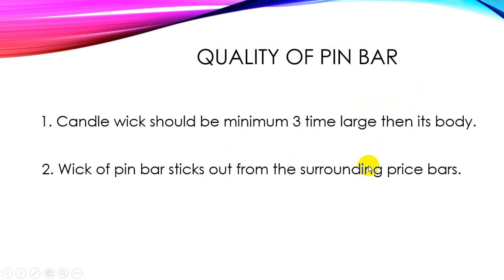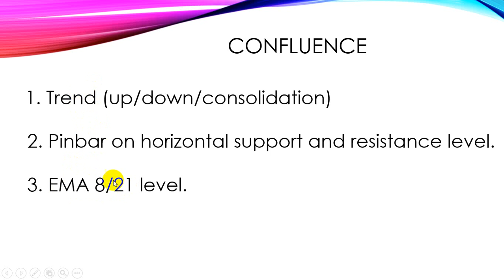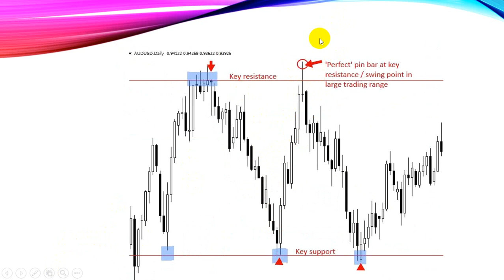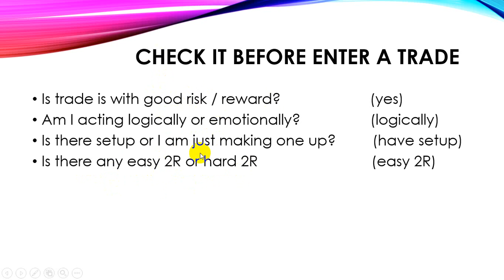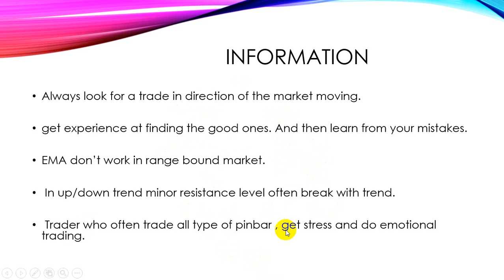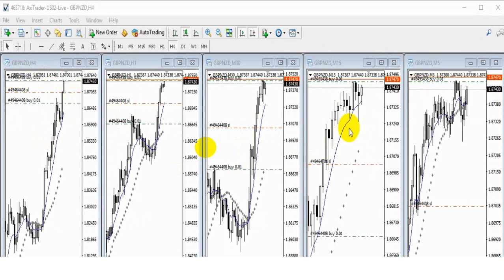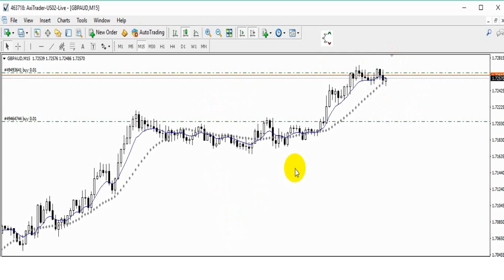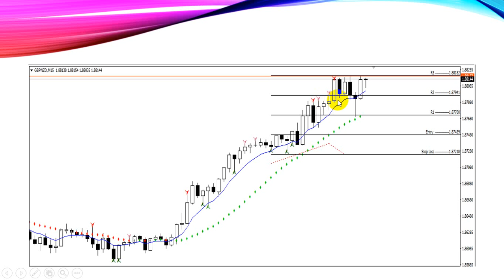Pin Bar Strategy explained with live Trades in Hindi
Best Pin  Strategy , quality of pinbar, entry , exit, manage trade after its live every thing is explained in this video with live trading, hope you will like this video if you have any question please comment in comment box and dont forget to subscribe my channel thanks